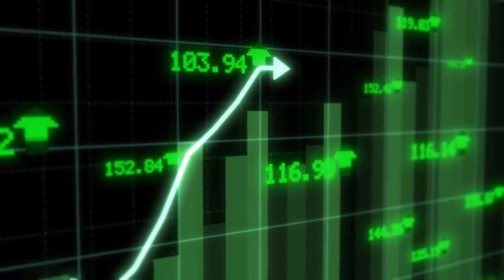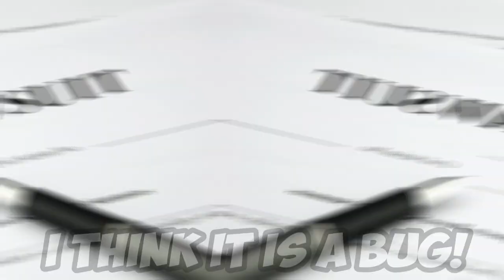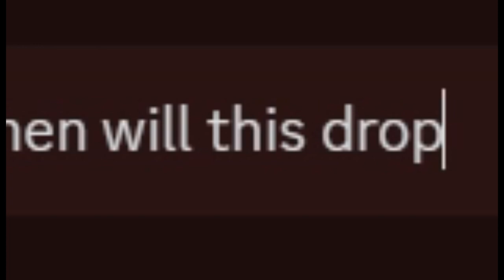IS JOKER RETURNING TO STATE OF SURVIVAL?!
Joker was the most anticipated hero release in State of Survival. The collaboration between the two companies was extremely succesful for State of Survival and boosted the game to insane levels.

State of Survival will introduce the exchange feature, General Fragments Conversion. As of yet, It seems possible to upgrade Joker alongside Wacko, Mikoto, Aoi...